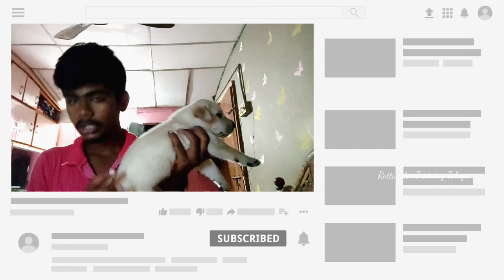How to Check pure Labrador Puppy || In Telugu | Check pure Labrador Breed |RottweilerTrainingTelugu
___________SUBSCRIBE____________